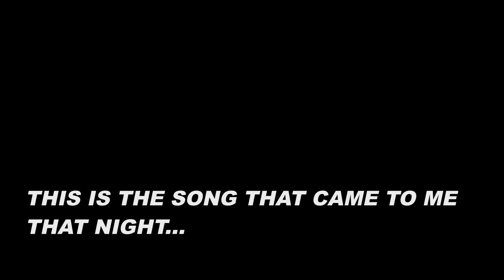PARADISE LOST THE FALL OF MANKIND ORIGINAL FILM MUSIC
MUSIC COMPOSED BY ZO OF ZONATION-" THE FALL OF MAN"
MUSIC SOUNDTRACK

OR SIMPLY CALL FOR THE DOWNLOAD!-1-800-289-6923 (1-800-BUY-MY-CD)